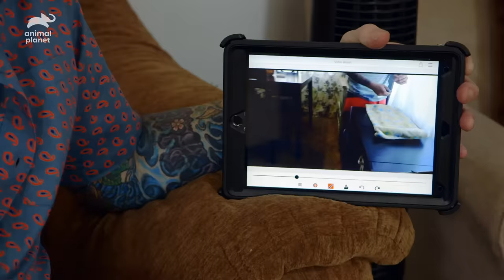"Unpredictable" Cat Keeps Clashing With Energetic Toddler | My Cat From Hell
Jackson Galaxy visits a family with a young child, who have been having problems with their cat Stella. They say she is unpredictable, and they fear she will hurt their daughter. Can Jackson find a solution before it gets out of hand?